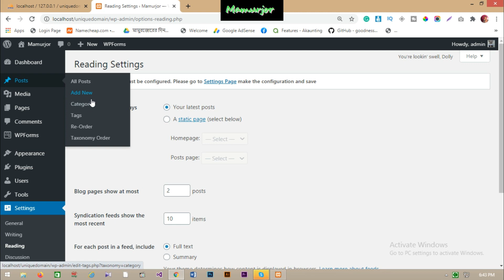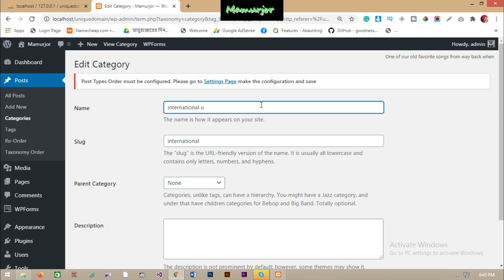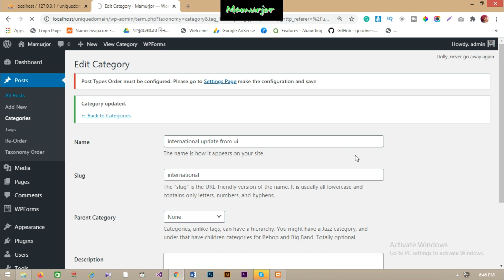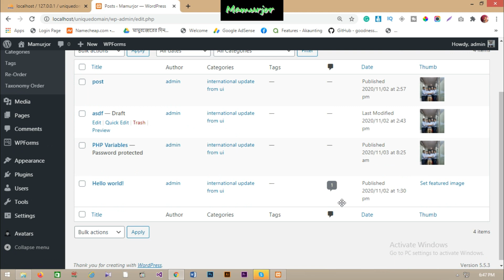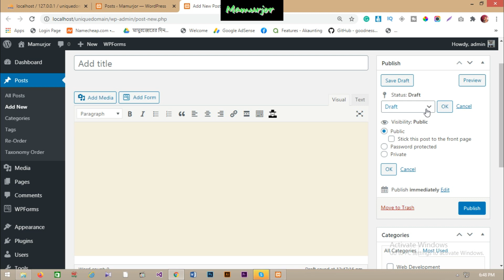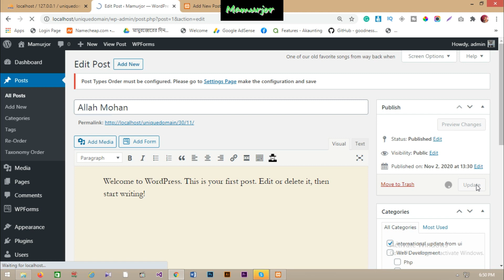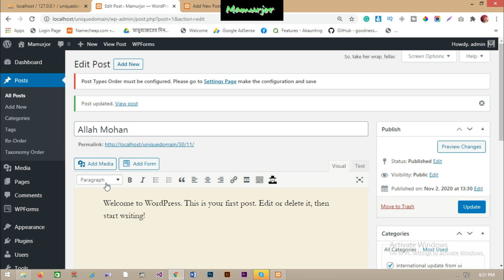ওয়ার্ডপ্রেস শিখছেন তবে কেন কাজে আত্মবিশ্বাস আসতেছে না । কোথায় গ্যাপ আমাদের, শেষ পর্যন্ত দেখুন ।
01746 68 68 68